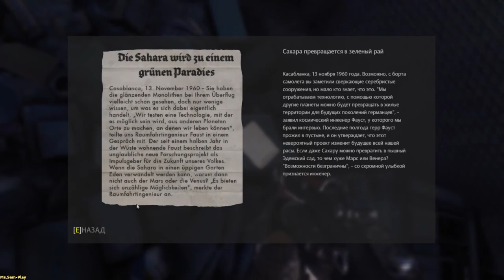Wolfenstein: The New Order ➤ walkthrough(прохождение) №11